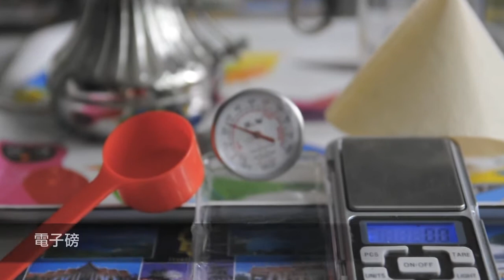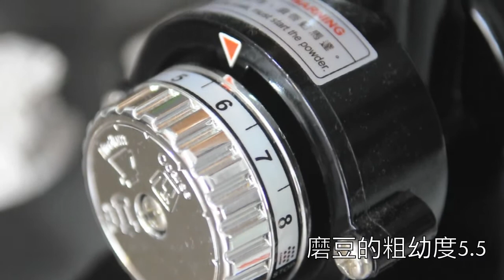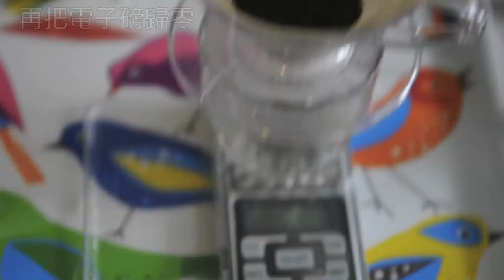香港手沖咖啡 hong kong hand drip coffee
香港手沖咖啡，水溫85度，小飛馬磨豆機5.5度，140g水
喜愛旅遊及寫遊記，筆名：毛盡的語。

喜歡旅遊的朋友不妨觀看其他旅遊短片。